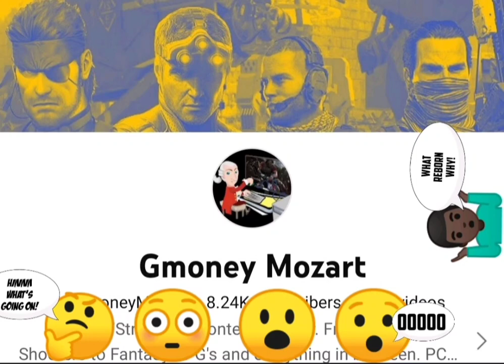Upcoming Update Video on Why I Left The Gmoney Mozart channel & Crew Member too ! 💂🏿‍♂️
this is message for my long live EX Member Gmoney Mozart Squad RH will be telling this situation to him in my upcoming video but it will be an few weeks time don't worry il let you know what's happening okay Roger that peace out! ✌🏿